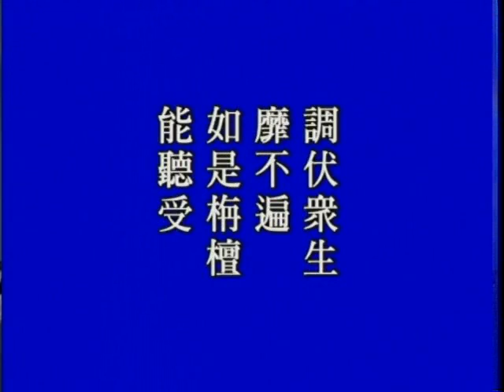大方廣佛華嚴經－0657－淨空法師